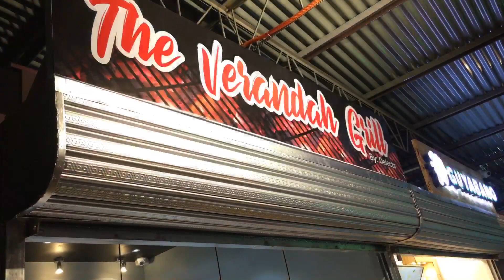The Verandah Grill by Delecta | ILIGAN CITY 2018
Verandah Grill offer amazing authentic barbeque in Iligan City. Verandah grill is the sister company of Delecta.